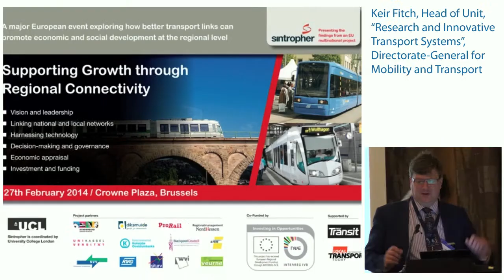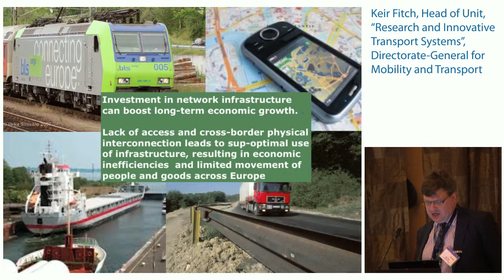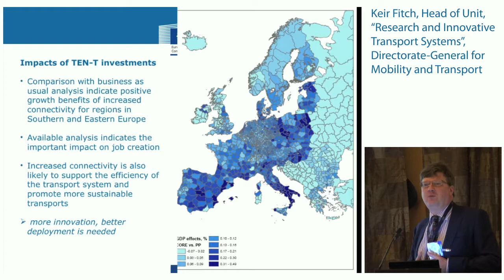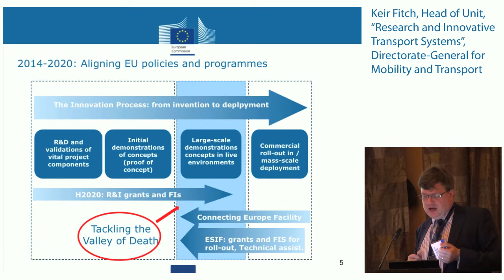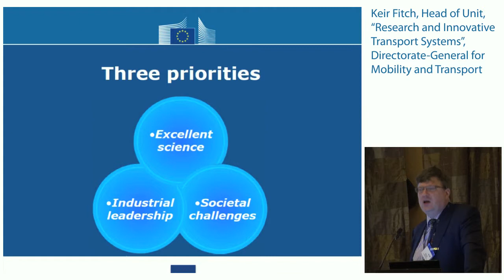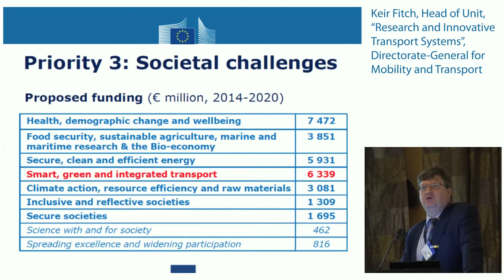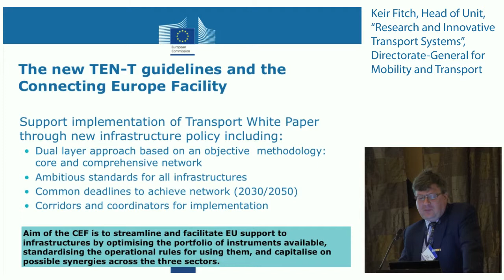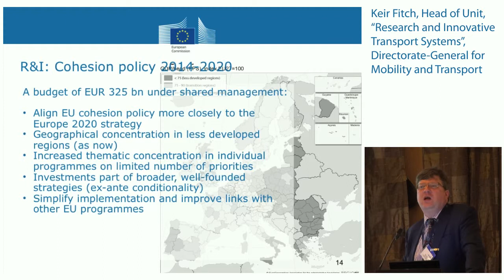Keir Fitch, DG MOVE, EC: Regional connections and impacts on economic growth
Keir Fitch, Head of Unit, Research and Innovative Transport Systems, Directorate General for Mobility and Transport, European Commission, outlines new perspectives on transport and regional
development policy